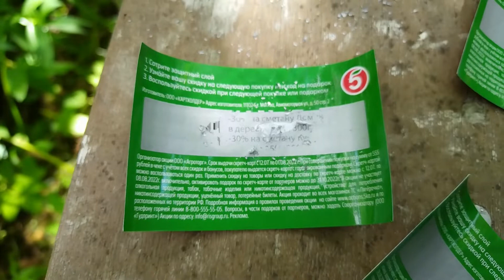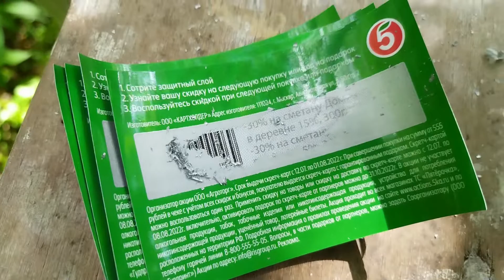Лотерея На Скидки из Пятерочки - Опять не Выиграл!